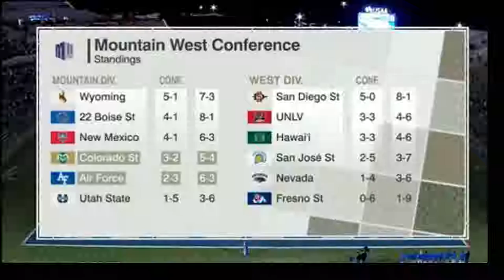2016 Colorado State @ Air Force One Hour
Colorado State and Air Force have been playing each other since 1957 and while the Falcons have the series edge, recent games have always showcased offense and always been close.  Air Force uses a triple option ground attack while CSU sports a pro set offense.  Nick Stevens leads the Rams while Tim McVey leads the Air Force Academy.  The game lasted deep into the Rocky Mountain night and wasn't decided until the final gun so sit back, relax, and enjoy the latest version of the Ram - Falcon Trophy game.